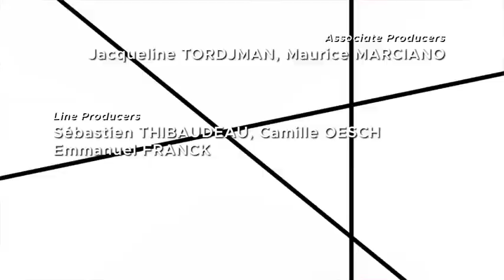MIRACULOUS: TALES OF LADYBUG & CAT NOIR season 4 episode 11 Sentibubbler